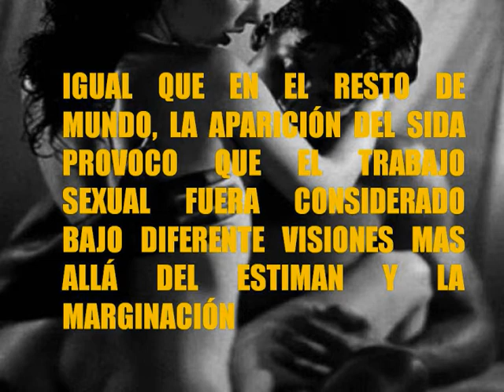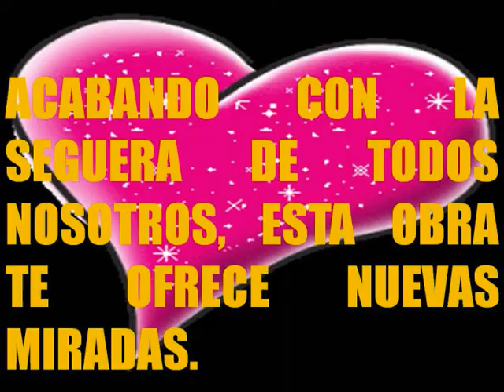LA PROSTITUCION (MARIO ALBERTO LOZANO JUAREZ)